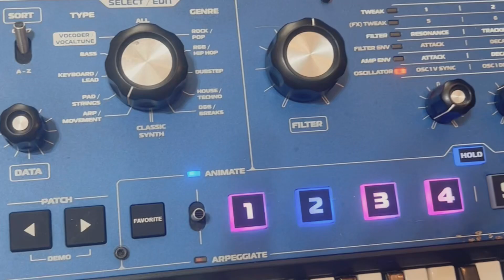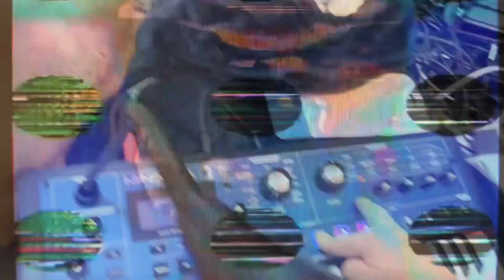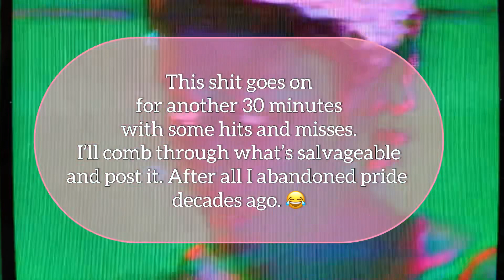Playing with the MiniNova vocoder . . This thing is SICK . . BY The Falling Girl